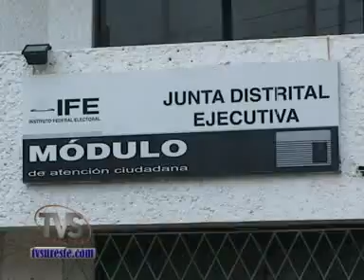TVS Noticias.- ANTONIO ARMENGOL OFICIALMENTE REGISTRADO ANTE EL IFE COMO CANDIDATO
- ANTONIO ARMENGOL OFICIALMENTE REGISTRADO ANTE EL IFE COMO CANDIDATO A LA DIPUTACION FEDERAL POR EL DISTRITO XIV, EN LUGAR DE LA LIC. GUADALUPE PORRAS DAVID.